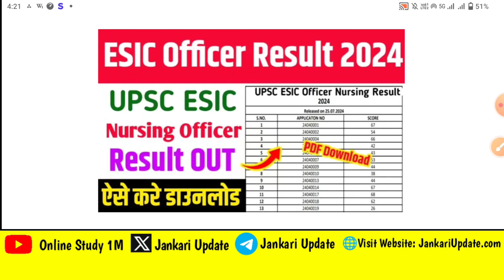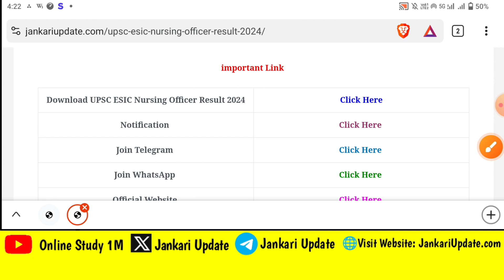UPSC ESIC Nursing Result 2024। UPSC ESIC Nursing Officer Result Download Kaise Karen 2024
ESIC Officer Result Download 2024। 🔴 UPSC ESIC Nursing Officer Result Download 2024

UPSC ESIC Nursing Officer Result 2024
How To Download UPSC ESIC Nursing Officer Result 2024